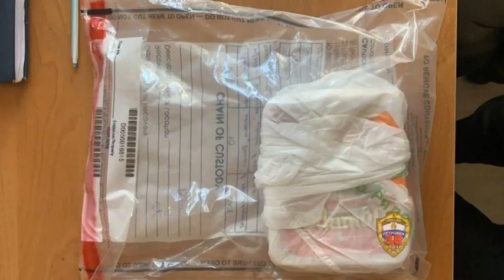На юго-востоке столицы оперативники задержали подозреваемого в мошенничестве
Сотрудники уголовного розыска ОМВД России по району Выхино-Жулебино задержали 31-летнего мужчину по подозрению в мошенничестве в отношении пенсионерок.

В УВД по ЮВАО ГУ МВД России по г. Москве с заявлением обратилась 79-летняя жительница района Выхино-Жулебино. Со слов потерпевшей, в начале августа ей на домашний телефон поступил звонок от неизвестной женщины, которая представилась сотрудницей медучреждения. Она сообщила, что у пенсионерки плохие анализы крови и ей поставили предварительный диагноз – онкология. Незнакомка перевела звонок на специалиста онкоцентра, который предложил приобрести имеющееся в наличии дорогостоящее лекарство. Пожилая женщина согласилась и передала 300 тысяч рублей прибывшему курьеру. Мужчина привез коробку, которую положил в холодильник, сообщив, что ее сутки нельзя открывать.

После ухода курьера женщина стала внимательно изучать полученный чек и увидела в нем множество грамматических ошибок, что ее насторожило. Открыв коробку, потерпевшая обнаружила, что в ней вместо лекарства находится упаковка с лапшой быстрого приготовления.